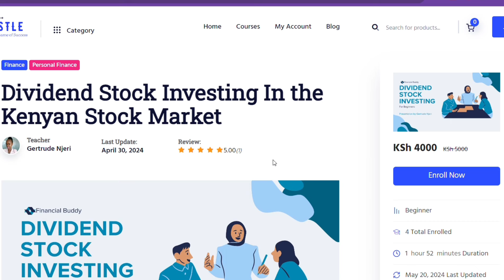Kenyan Stock Market: Highest Dividend-Paying Stocks 2024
Want to invest in stable and profitable companies?

Check out our list of Kenya's top 10 Highest-paying dividend stocks by October 2024!

These stocks have a track record of consistent dividend payouts and are poised for growth.

Don't miss out on this investment opportunity - watch our video now!

📈Resources!

Timestamps
00:00 Top 10 dividend-paying stocks in Kenya (Intro)
00:52 What is a dividend stock
01:20 What is a dividend yield
02:40 Companies with the Highest Dividend Yield 2024
09:30 The Dividend Stockmarket Course
11:00 Summary of the Highest Dividend Paying Stocks 2024

This video is for educational and entertainment purposes only. We're not your financial advisors, so please consult a professional before making any financial decisions. Investing involves risks, and results may vary.

Our views are our own, and we're not responsible for any losses. You are solely responsible for your decisions. Stay informed and consult a professional for personalized advice.

Remember, the journey to financial freedom begins with a single step. Let's take that step together! 💪💰